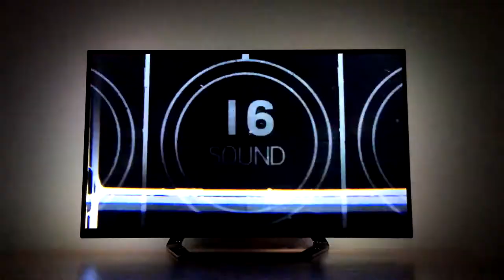illumin8 Home Media System Colour at Speed replication Boblight XBMC Raspbery Pi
illumin8 Home Media System Colour at Speed replication. Full 1080p played through XBMC interface.Boblight enabled with plenty of skins like confluence and Aeon nox. Ice films and one channel as well as sports devil already enabled fro streaming the latest tv shows and movies.
The system is 3D compatible and aims to be an all in one plug & play device which is unique in the marketplace which as you will agree is a hard thing to achieve in this day and age.Hope you enjoy our first few videos there is a lot more work to do but the final product is now available